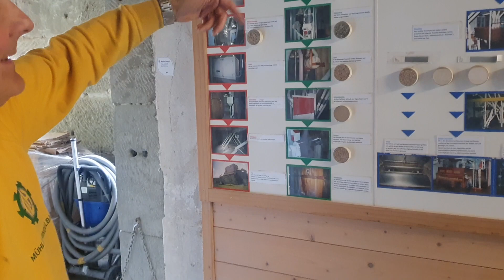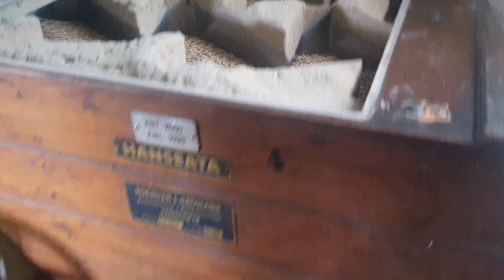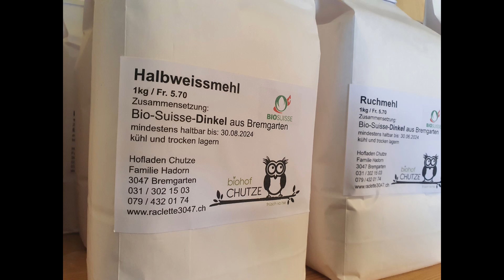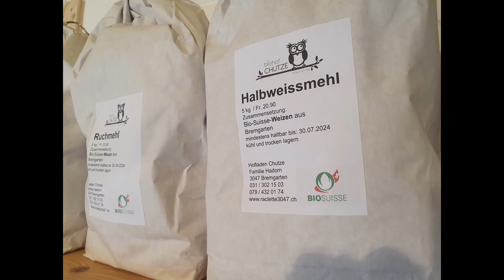Das Handwerk vom Korn zum Mehl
Das Video zeigt den Weg vom ökologischen Getreidebau bis zum Qualitätsmehl aus der handwerklichen Mühle